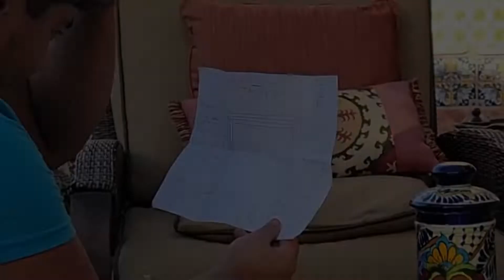MBW and Dallas King: In Action... Somewhere in Coolidge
This Saturday at IZW Wrestling MBW and Dallas King are in Action... some where... in Coolidge.  But we are going to travel that and prove that we are the best tag team in the IZW Tag Division.  It's time to Power Up!

Be sure to follow me @mbwchampion on TikTok, Twitter, Facebook, and Instagram.